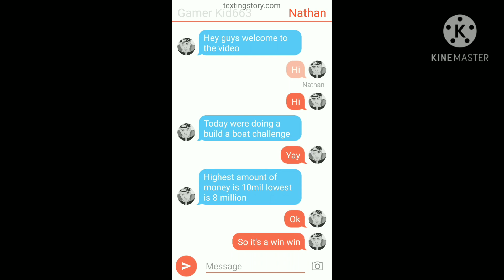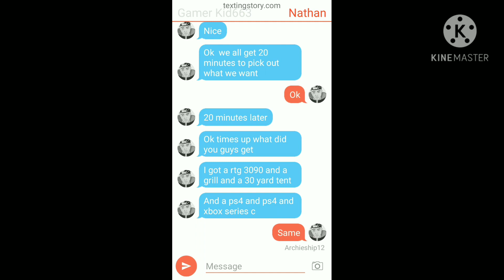December 4, 2020